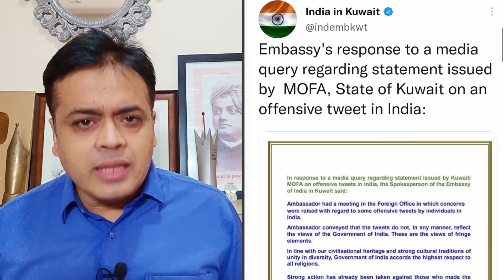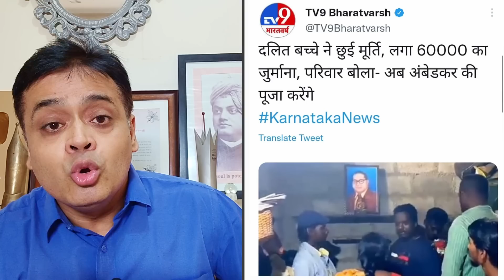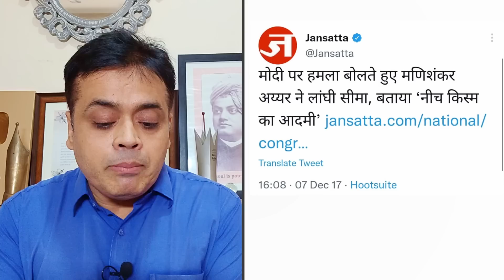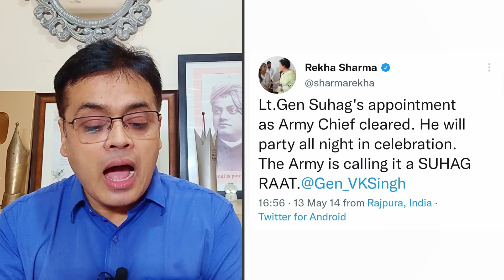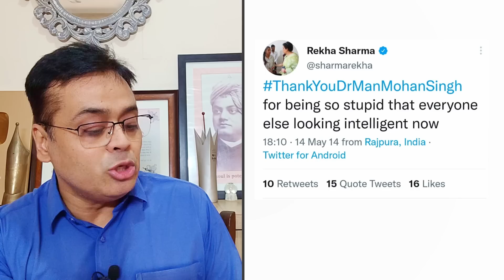Nupur Sharma के बाद अब BJP सांसद ने किया दुनिया मे भारत को शर्मिंदा!